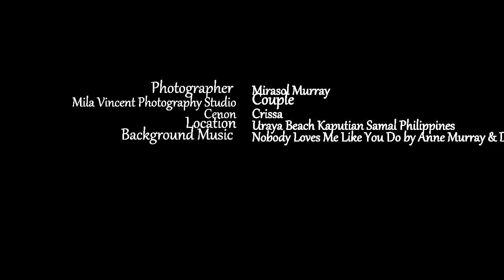Nobody Loves Me Like You Do by Anne Murray and Dave Loggins - Cenon and Crissa Engagement Shoot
I had the pleasure to do an engagement shoot during my short vacation in the Philippines with this lovely young couple.
The song used in this photo slides is called Nobody Loves Me Like You Do from Anne Murray and Dave Loggins.
I made this photo slides using the Windows Movie Maker.